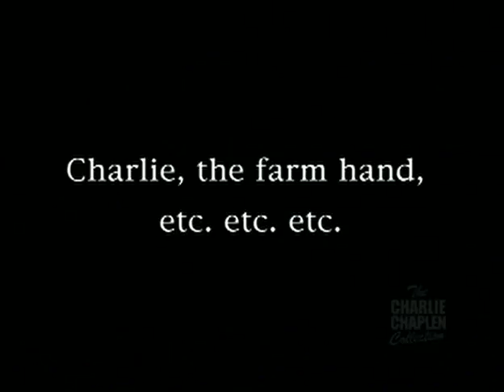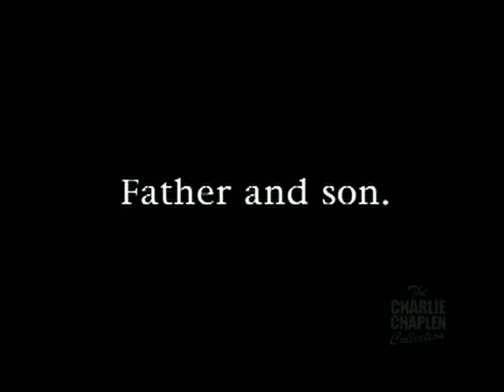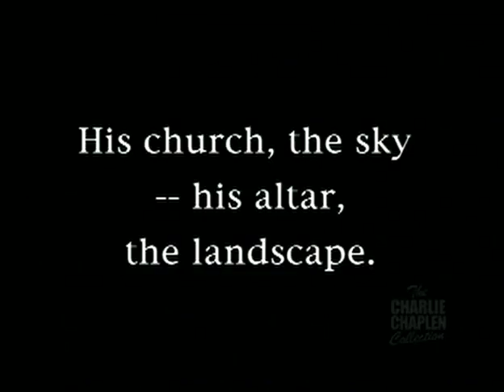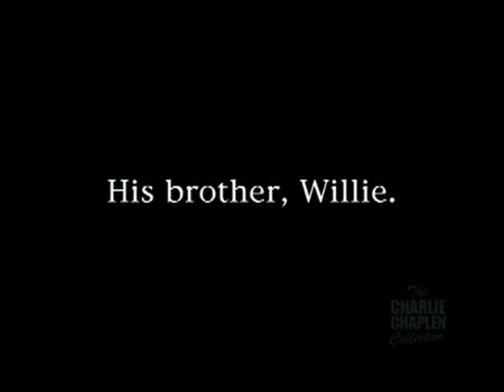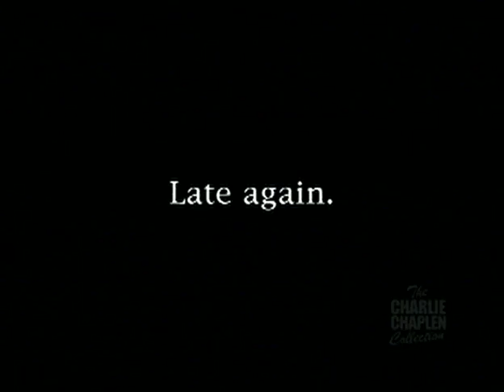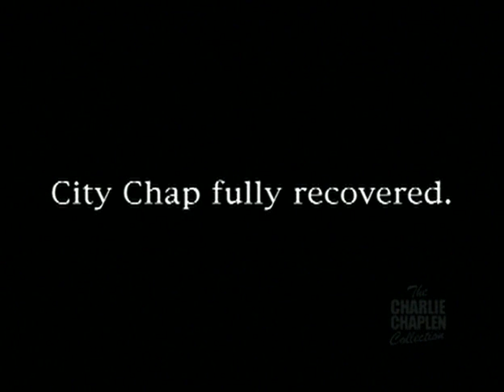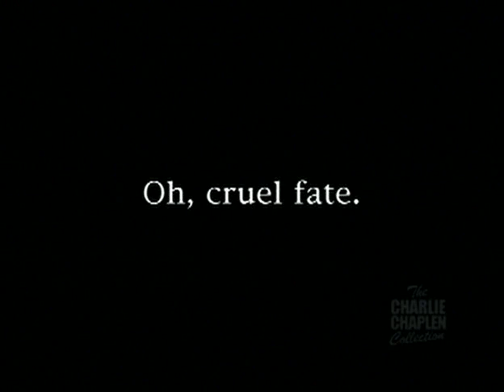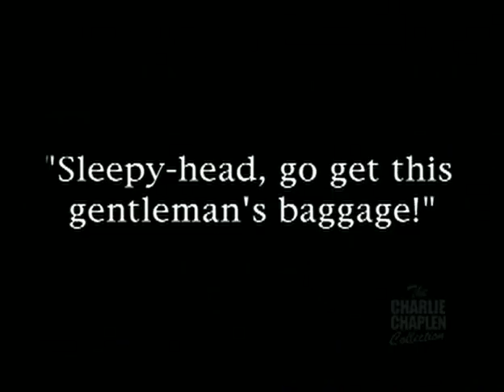Sunnyside (1919)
Charlie works on a farm from 4am to late at night. He gets his food on the run (milking a cow into his coffee, holding an chicken over the frying pan to get fried eggs). He loves the neighbor's daughter Edna but is disliked by her father. He rides a cow into a stream and is kicked off. Unconscious, he dreams of a nymph dance. Back in reality a city slicker is hurt in a car crash and is being cared for by Edna. When Charlie is rejected after attempting to imitate the slicker, the result is ambiguous--either tragic or a happy ending. Critics have long argued as to whether the final scene is real or a dream.

Cast

Charles Chaplin - Farm Handyman (as Charlie Chaplin)
Edna Purviance  - Village Belle
Olive Ann Alcorn -Nymph
Albert Austin - Slicker
Henry Bergman- Villager and Edna's Father